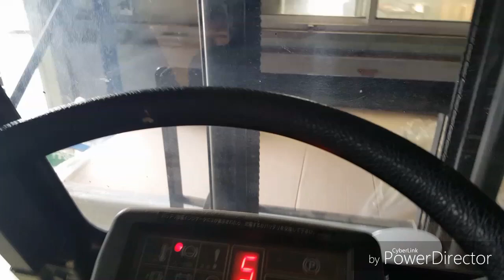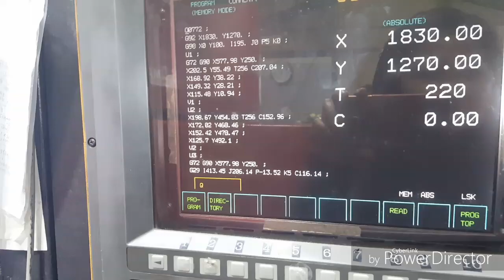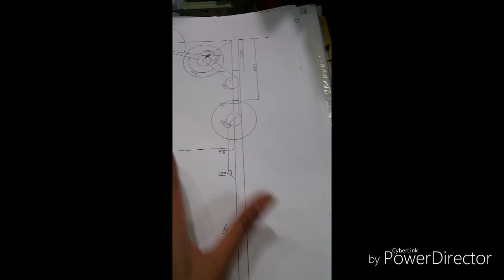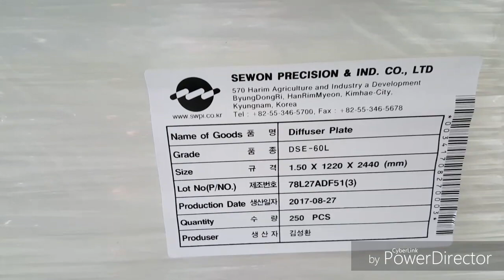BEGINI KERJAAN CEWEK DI KOREA SELATAN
Kerjaan saya di Korea. Ini kerjaan buat cewek.